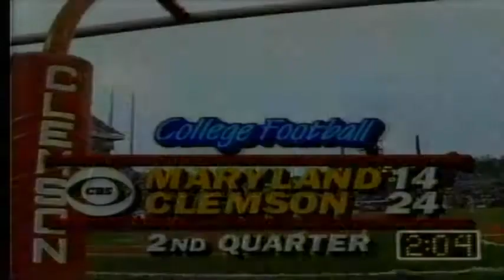November 16, 1985 - Maryland @ Clemson